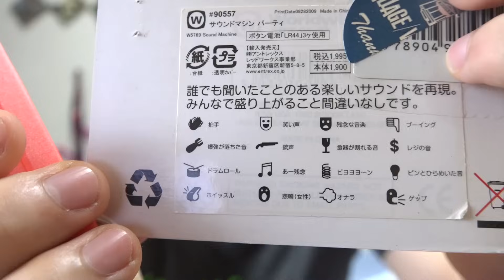目的がわからないオモチャとモノマネの動画。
―アップロード通知用アカウント

【再生リスト】
―すべて表示(西暦別もあります)

―都市伝説・心霊・ホラー！？